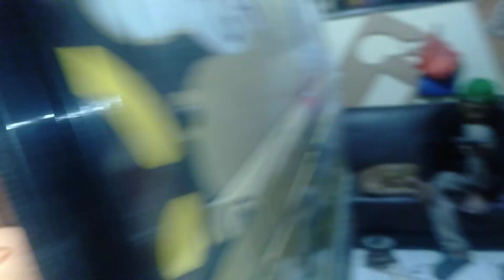BOX CARRY FUTURA SEMAKIN EDANNN // BANYAK LAMPU AUTO MUMET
Idr _

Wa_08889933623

Lokasi workshop JL.SASAK AL HIDAYAH CIPONDOH TANGGERANG / BLAKANH BANJAR WIJAYA

PATOKAN MC DONALD BELOK KIRI 10 METER KALAU DARI ARAH DANAU MASUK GANG SKITAR 500 METER